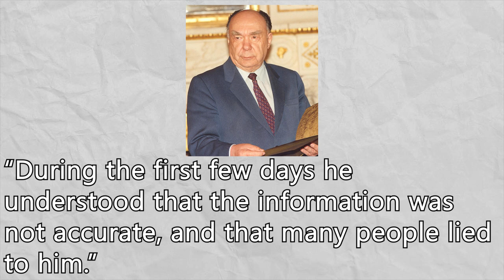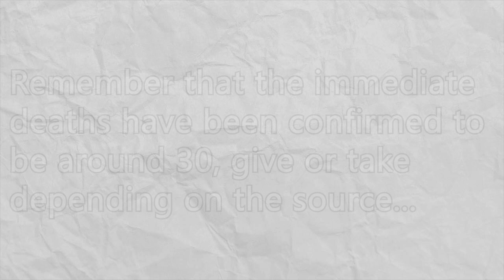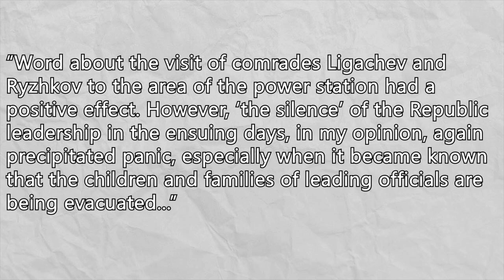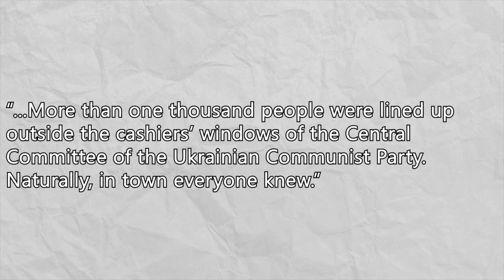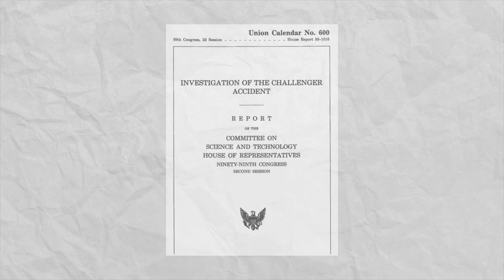The Soviet Response to Chernobyl and if it Hadn't Happened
Chernobyl has always been in our memory as a disaster for the ages, but with recent media discussing it more, I thought it might be interesting to talk about the political response to Chernobyl for a little bit, and talk about whether or not Chernobyl affected the decline of the USSR.